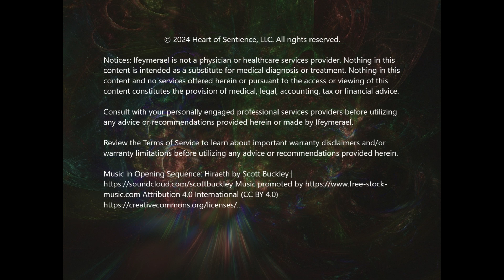PART 1 - IFEYMERAEL'S JAN. 2024 GEN. ASTROLOGY OVERVIEW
This is Part 1 of Ifeymerael's January 2024 General Astrology Overview, which introduces the Earth Trine energies in effect throughout the month and covers the Divine Feminine Capricorn New Moon on 1/11/2024.

December 2023 was dominated by the Dragon Fire Trines with the Aries North Node and all the personal planets, especially Sun and Mars in Sagittarius. It was a powerful astrological month, but it pales in comparison to what is occurring in January. In December, we saw Jupiter make 4 blessed angles with Lilith, Mercury (twice) and the Sun, and then go direct on the 30th. This month, we’ll see another 3 of those angles with Jupiter [Mercury, Venus and Mars] as well as a Square from the Aquarius Sun, and all of this is repeatedly *recharged* throughout the month by roughly ten events. In addition, January features:

* An abundance of Earth Trine Transits and a Divine Feminine New Moon
* Pluto’s 2d Entrance into Aquarius and One of the Top 3 Astrological Days of the Year
* An Array of Phenomenal Venusian Magick!
* A Royal Leo Full Moon that Lifts the Goat-Fish Ruler from Piscean Waters into a Grand Earth Trine Kite! AND
* Black Moon Lilith and Chiron Activations

FOR ALL SERVICES PROVIDED BY IFEYMERAEL, VISIT:

RAELBUL.COM

Services include:

·        Astrological Natal Chart Preparation and Analysis

·        Astrological Electional Chart Preparation and Analysis

·        Sophia Circle Journeys® - Divine Feminine Higher Self Activations

·        Personal Consultations for Spiritual, Health & Wellness and Career Matters

Notices: Ifeymerael is not a physician or healthcare services provider. Nothing in this video is intended as a substitute for medical diagnosis or treatment. Nothing in this video and no services offered herein or pursuant to the access of this video constitutes the provision of medical, legal, accounting, tax or financial advice. Consult with your personally engaged professional services providers before utilizing any advice or recommendations provided herein or made by Ifeymerael. Music in Opening Sequence: Hiraeth by Scott Buckley|/scottbuckley.